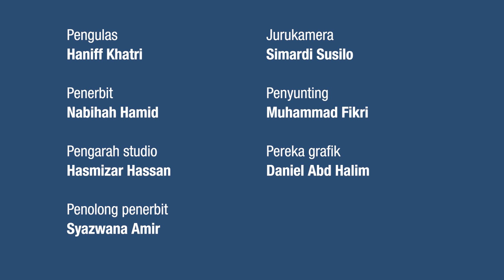Dedah perbicaraan mahkamah di media sosial, peguam Siti Bainun tiada etika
Tahun lalu negara digemparkan dengan kes perbicaraan penganiayaan dan pengabaian remaja sindrom down Bella.

Namun bukan hanya Bella dan pengasas Rumah Bonda Siti Bainun Ahd Razali menjadi tumpuan, tetapi salah seorang peguam Siti Bainun.

Peguam Hafidzah Hassan mendapat perhatian dan kecaman netizen ekoran video tular beliau memberikan pandangannya berhubung perbicaraan yang sedang berjalan.

Ekoran tindakannya, ramai mengatakannya sebagai peguam yang tidak beretika kerana membuat ulasan peribadi mengenai kes yang diwakili.

Ikuti kupasan peguam Hanif Khatri.